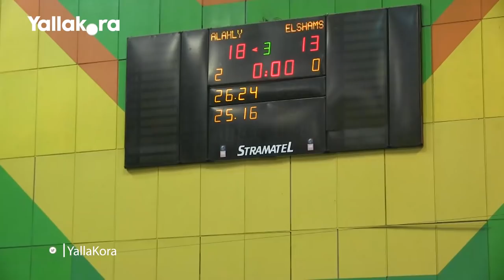لحظات القلق والتوتر في فوز الأهلي علي الشمس ببطولة أفريقيا للطائرة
تقرير : عبدالرحمن علاء
مونتاج :  أحمد عبدالشفيع